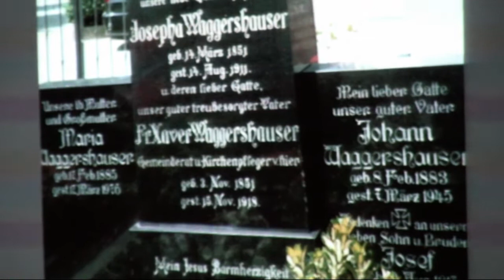20090912 Festwochenende 1200 Jahre Schnetzenhausen Teil4 von 6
20090912 Festwochenende 1200 Jahre Schnetzenhausen Teil4 von 6